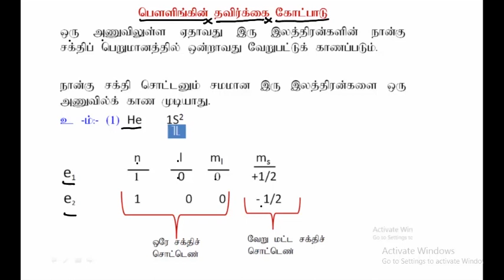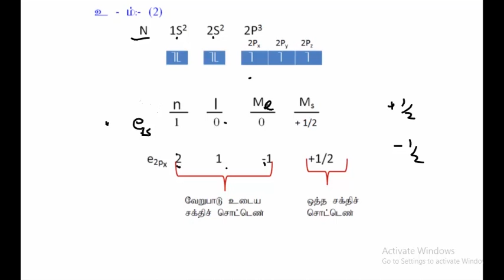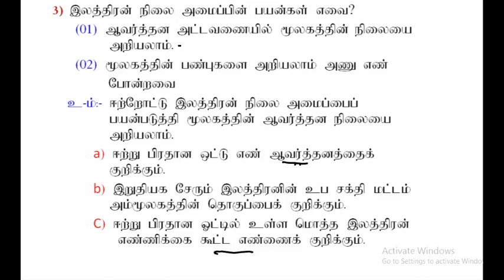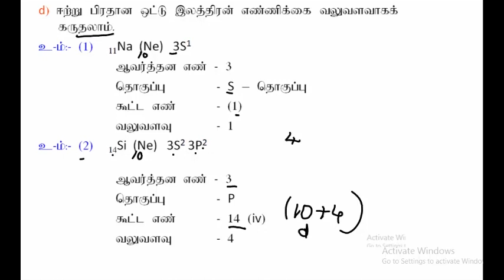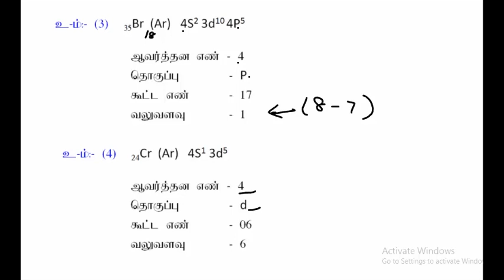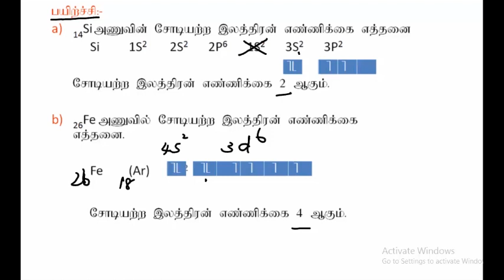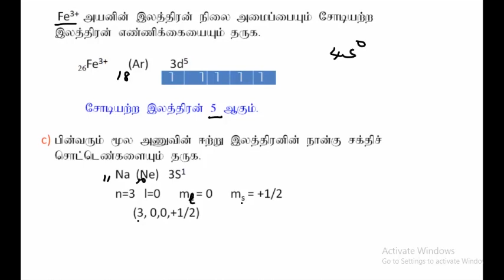1.5. அணுக் கட்டமைப்பு - பெளளிங்கின் தவிர்க்கை கோட்ப்பாடு | A/L | Chemistry | Tamil Medium|LMDM Unit